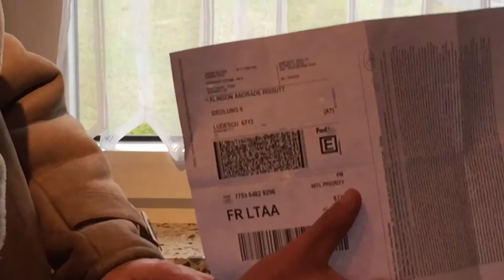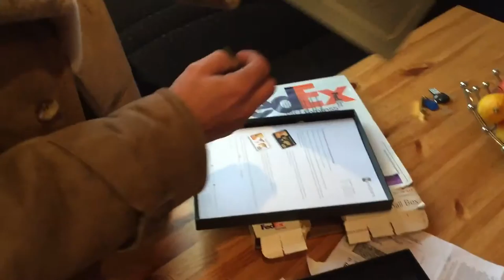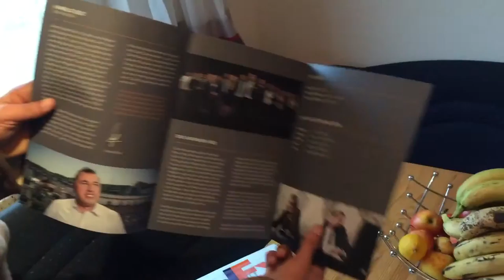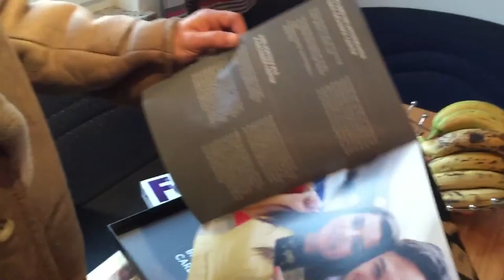Trader Karatbars 2015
Compre OURO barato para vender caro!